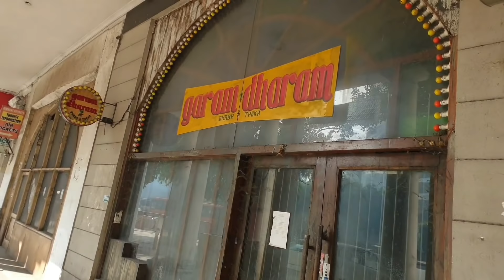iPhone 12 Giveaway for You | TD Shopping Vlog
Follow the Below steps to participate in the IPhone 12 giveaway

2. If you are an existing user, you just need to Sign-in.

3. Make at least 1 Transaction on any Stores using LetyShops till 26th December 2020 ( Like Myntra, AJIO, Flipkart, etc) & get Cashback in your LetyShops Account

4. Once you have shopped, enter your LetyShops Account ID in this form

🔴 Don't cancel or return your order to be eligible for the giveaway 🔴

The Giveaway starts on 19th December 2020 and will end on 26th December 2020 at 23.59 PM Indian Standard Time!

Is Video me Technical Dost ne btaya hai iPhone 12 unboxing | iPhone 12 Camera Test | iPhone Review
Query Solved
ke baare me

Check Out